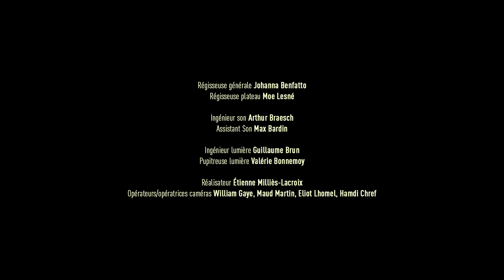GLOBAL GNAWA - SOYÉ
Avec
Jaouad El Garouge : gumbri, lead vocal
Mehdi Chaib : saxophones soprano & tenor, karkabu, chœurs
Thierry Fournel : guitare, ngoni, karkabu, chœurs
Adhil Mirghani : percussions, chœurs

Vidéo produite par Tour'n'sol prod.